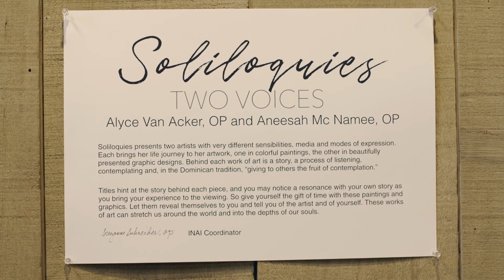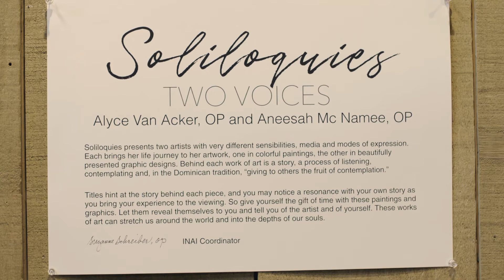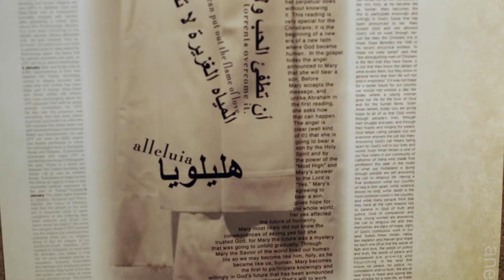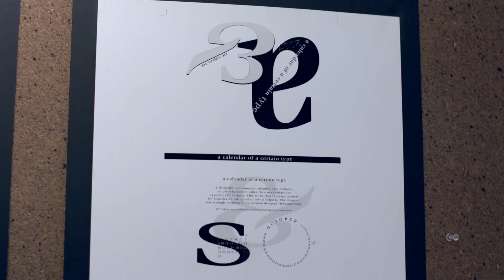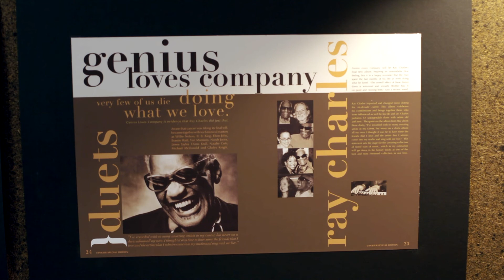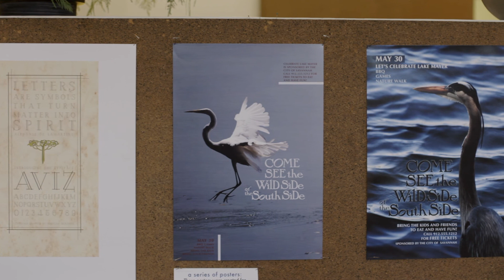INAI Tour: Soliloquies - Two Voices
Please enjoy this video tour of "Soliloquies: Two Voices," an exhibit that presents two artists with very different sensibilities, media and modes of expression: Alyce Van Acker, OP, and Aneesah McNamee, OP.  This exhibit was featured at INAI: A Space Apart from July 14, 2018 through October 28, 2018.